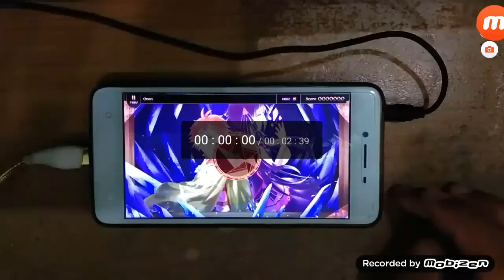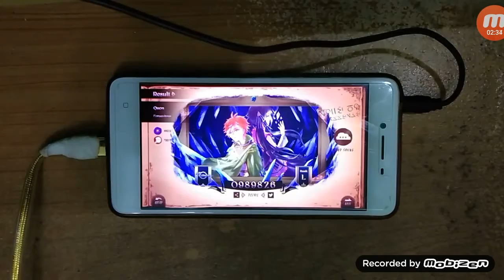Quon Master Lv. 15 All combo